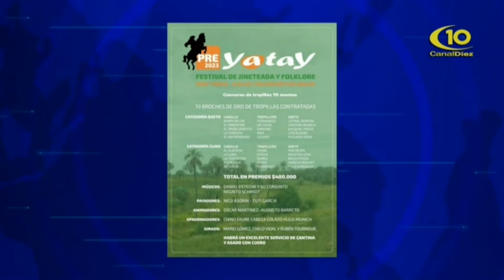HILARIO SABAÑO - PRE YATAY 2023 - UBAJAY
DOMINGO 7 DE MAYO FESTIVAL DE JINETEADA Y FLOKLORE